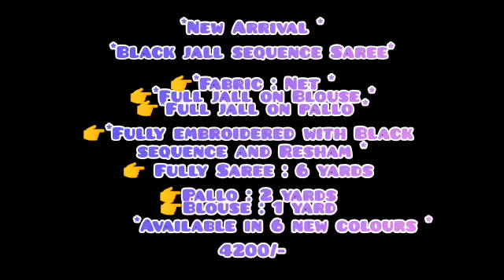*New Arrival **Black jall sequence Saree*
*New Arrival *

*Black jall sequence Saree*

👉*Fabric : Net *
👉*Full jall on Blouse *
👉*Full jall on pallo *
👉*Fully embroidered with Black sequence and Resham *
👉 Fully Saree : 6 yards
👉Pallo : 2 yards
👉Blouse : 1 yard

       *Available in 6 new colours *

4200/-
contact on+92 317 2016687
janat n family